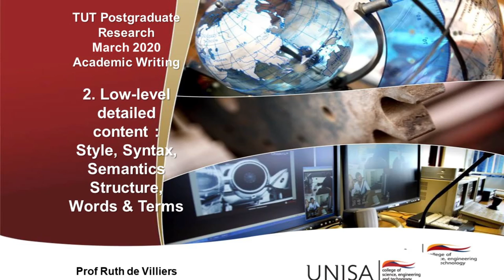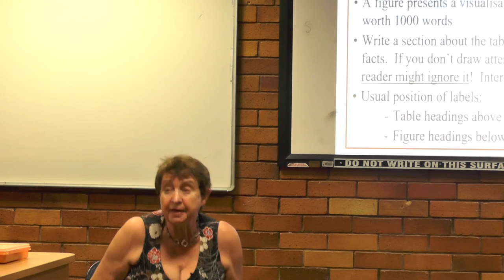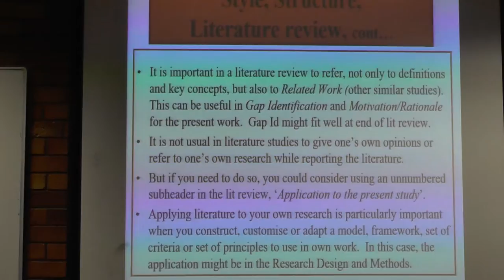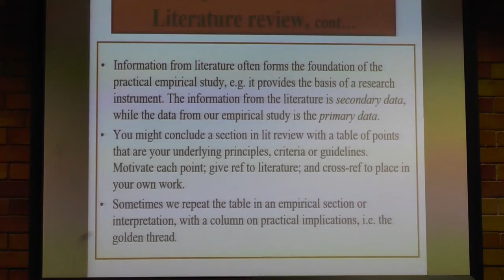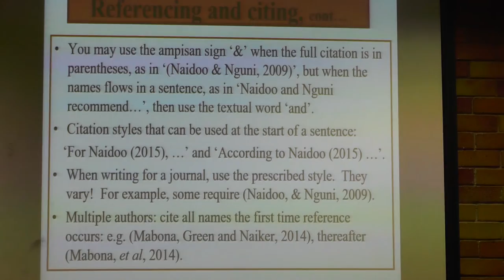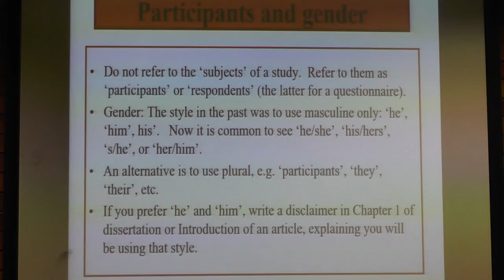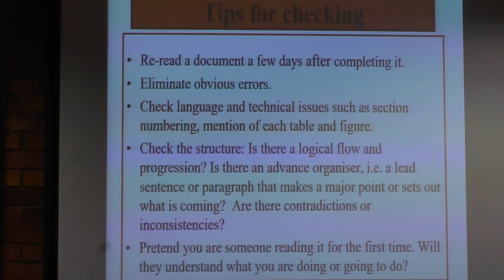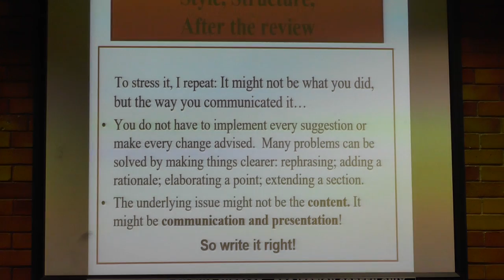Academic Writing Part 2b